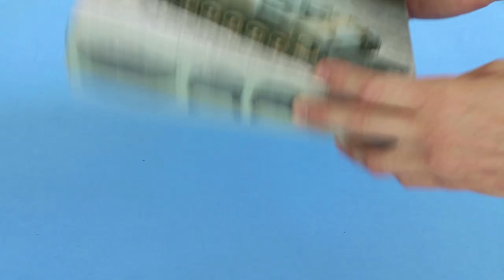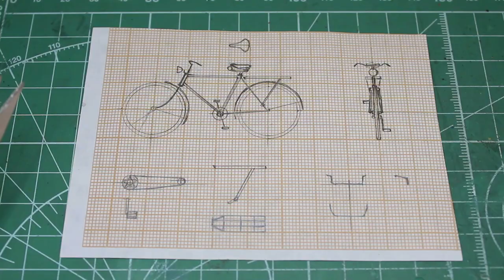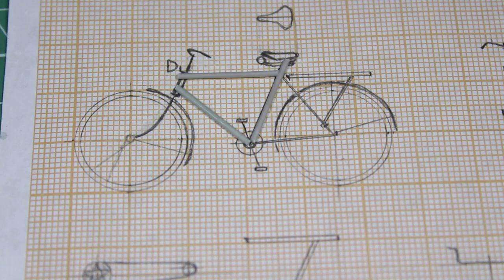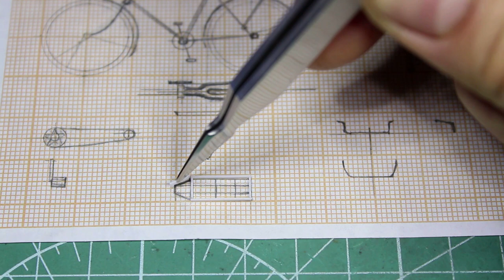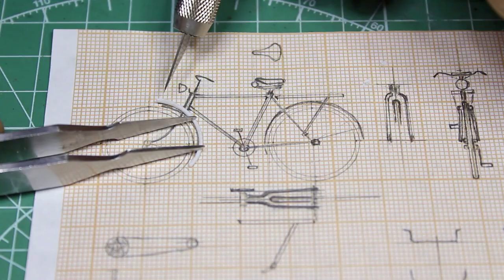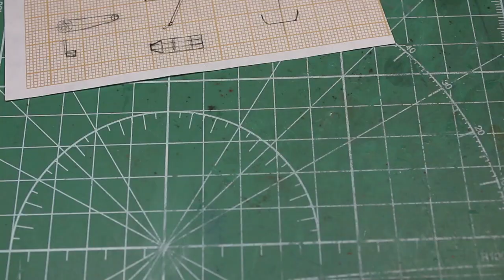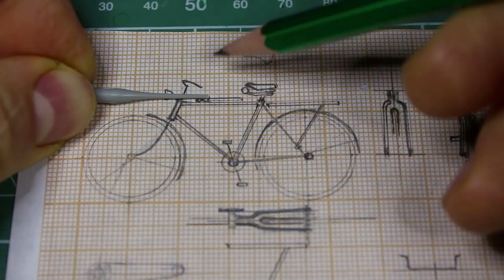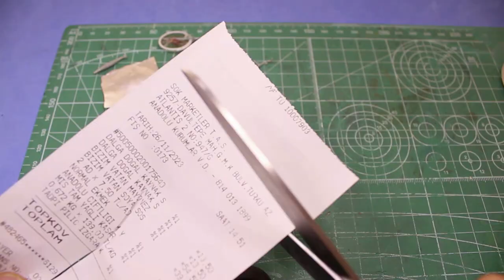hand made bicycle truppenfahrrad 1941 1/35 scale building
Instagram Model foto and working sketches.

In this video, I building the model german rare bicycle truppenfahrrad 1941 in 1/35 scale. To be continued...

00:00 start
00:10 materials german bicycle
00:20 wheels truppenfahrrad
01:20 wheel spokes
04:46 bicycle frame
05:58 front fork
08:40 rear fork
11:14 rear rack
12:24 fenders
13:57 truppenfahrrad seat
15:52 chain drive
17:53 german bike pedals
19:23 other parts
21:47 handlebar
23:15 headlight ww2 bicycle
26:58 the model is finished